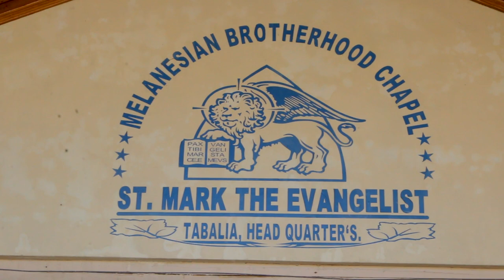Harmony of the Melanesian Brotherhood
Set in West Guadalcanal sits the peaceful compound of Tabalia. Here, the Melanesian Brotherhood use song to heal and pray.
If you enjoyed this song, you can find more from the Melanesian Brotherhood on our bandcamp page, which includes the entire Sunday Mass recorded that day (2017).